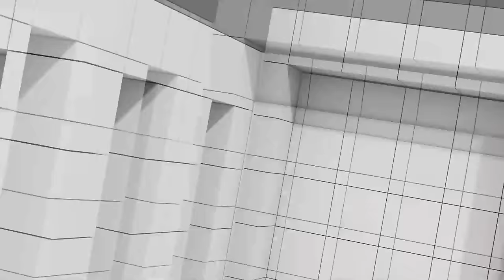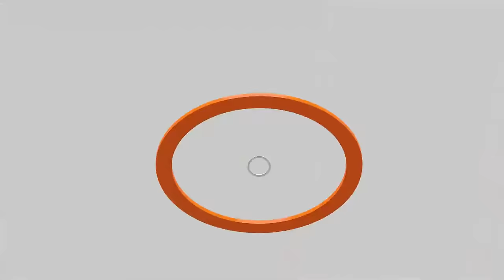100 วันรัฐบาลเศรษฐา | ระเบียบขังนอกคุก เพื่อใคร | ถกวุ่น ลดค่าไฟขึ้นค่าแรง | คุยให้คิด [16 ธ.ค. 66]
- นายกฯ เศรษฐา บินประชุม อาเซียน–ญี่ปุ่น ดึงนักธุรกิจลงทุนเมืองไทย
- ผลงาน 100 วัน รัฐบาล เศรษฐา กระทรวงไหนสอบผ่าน ?
- ระเบียบราชทัณฑ์ “คุมขังนอกเรือนจำ” เพื่อใคร ?
- เกมปรับ ครม. ดึง ปชป. ร่วมรัฐบาล ?
- ถกวุ่น “ลดค่าไฟ ขึ้นค่าแรงงานขั้นต่ำ” นายกฯ ทำได้หรือไม่ ?
- พิธา วิเคราะห์ ผลงานรัฐบาล 100 วันแรก